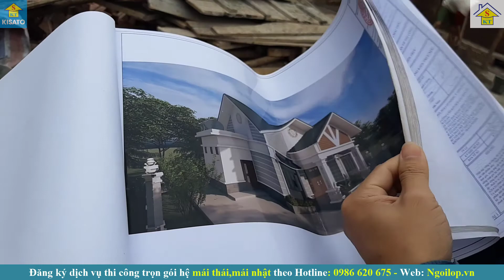MAIZENTO Khảo Sát Thi Công Hệ Mái Mẫu Nhà Cấp 4 Nhà Anh Thắng Tại TP Hà Giang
👉 Đăng ký nhận thêm cẩm nang kinh nghiệm thi công mái nhà đẹp tại
👉 Ngoài ra bạn có thể xem thêm video khác về cách thi công hệ mái thái, mái nhật đẹp khác do Maizento thiết kế và thi công ở đây

💦 Cùng xem và bấm nút đăng ký cũng như chia sẻ video này để nhiều người biết đến video nếu nó hữu ích cho bạn hoặc bạn bè, người thân của bạn. Có thể họ sẽ cảm ơn bạn nếu đây là mẫu mái nhà họ cần.

📌 Chủ đầu tư: Anh Thắng
Công trình: Nhà cấp 4 Mái Thái
Địa chỉ: Thành Phố Hà Giang
Thực hiện bởi: MAIZENTO

🏡 THI CÔNG TRỌN GÓI MÁI MAIZENTO
💥 Sứ mệnh Maizento là “Nâng cao tiêu chuẩn sống cho người Việt” với triết lý phục vụ " Làm Đẹp Từ Tâm" - Triết lý luôn đi theo Maizento từ những ngày đầu thành lập.
💥 Sự khác biệt của thương hiệu thi công trọn gói mái Maizento là chúng tôi có quy trình đồng bộ từ nhà máy tới đội ngũ thiết kế, thi công, quản lý trọn gói chuyên nghiệp với 6 trụ sở trên toàn quốc và hàng nghìn công trình đã được kiểm chứng chất lượng.

Mời bạn xem thêm các danh sách video về mẫu mái nhà đẹp khác ở bên dưới và comment những câu hỏi xuống dưới video để chúng tôi giải đáp cho bạn nhé:

🏠 ĐỊA CHỈ TRỤ SỞ MAIZENTO :
🔹 HÀ NỘI:
🔹 NINH BÌNH:
+  Khánh Trung - Yên Khánh - TP. Ninh Bình
🔹 THANH HÓA:
🔹 ĐÀ NẴNG:
🔹 HỒ CHÍ MINH:
🔹 ĐỒNG NAI:
❌Bản quyền thuộc về "MAIZENTO"⛔